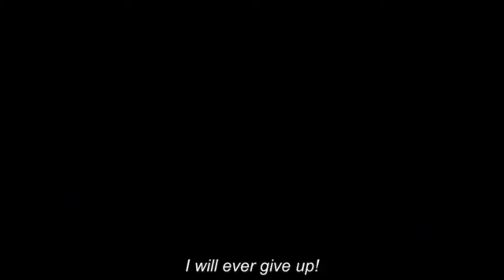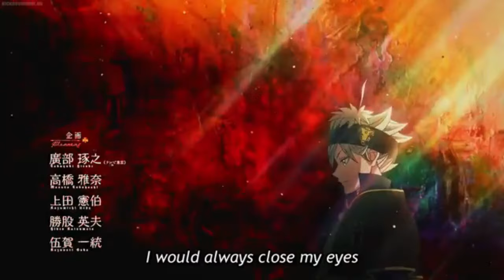Top 10 Best Anime Like Dragon Ball!!!